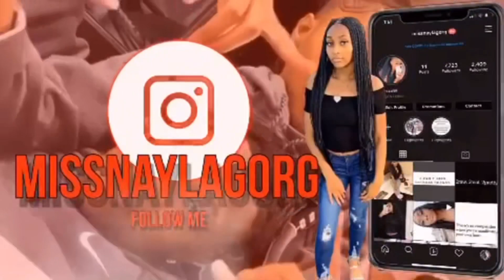USED CONDOM PRANK ON MY GIRLFRIEND!!!!! (Tried to put me out)